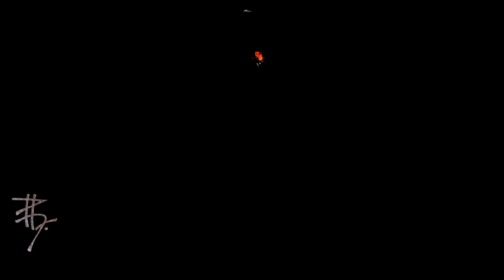VADER IMMORTAL -THE ENDING FINALLY- PART 3 - IMPRESSIONS WALKTHROUGH PLAYTHROUGH AND RIFFING QUEST 3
VADER IMMORTAL - THE ENDING FINALLY - PART 3 - IMPRESSIONS WALKTHROUGH PLAYTHROUGH AND RIFFING  PLAYED ON QUEST 3

I Finally Completed Part 3, but steal time from your life you will never get back *this one is a doosie

Do both all three if you wish to

What does Star Wars VR game Vader Immortal look like on the quest 3?
Im not sure the graphics are improved per se, but it runs great and the new lenses and resolution seem to set it off well.

How does Star wars Game Vader Immortal Play? How are the Mechanics of Vader Immortal?

For the most part its pretty good, its made to be like a story - more or less living a star wars story.
Some of the mechanics break immersion. I dont like that instead of a collision, they turn the screen black with a lil blue cartoon danger sign to let you know you are out of bounds -  sometimes its triggered rather easily- as a result takes you right out of the game which can be annoying untill you  know what to avoid. The turning is pretty unsettling while I understand making thing comfortable for those that have issues, I find that the sticky jump turning is killing the immersion and the narrative. changing settings did little to correct this.

How long is Vader Immortal? Is Vader Immortal fun?
You could probably tell by the riffs and commentary that I certainly had fun.

Is Vader Immortal a good game?
All in all its a fun story to follow along with that has a few wow moments , although with the future of VR, it may not hold up in years to come.

Is Star Wars Vader Immortal VR worth the money?
Depends. They are typically $9.99 a piece, with all three setting you back about $29.99
In my mind it was a good first purchase for the quest as it orients you to the world of VR while performing a good little interactive story for a wide audience - demonstrating what all the VR fuss is about.  Great for adults, great for kids especially , and fanboys will have multiple nerdga&ms.

Is Star Wars Vader Immortal too short?
Possibly , but I'd look at all three parts like watching a single star wars movie- in that respect its just about right?

How many parts to Vader Immortal?
Three, there are three. mostly 3 , just 3 lol.

Where can I find a Playthrough - gameplay - walkthrough  of Star Wars Vader Immortal VR?
You are in luck right here - on this channel as welll as some hijinx from some other games in Vr, Quest 2, 3, and beyond.

Is Part 2 of Star wars Vader Immortal better than part one?
Or is part 3 better than part 2 and 1 - No idea very subjective, but would love to hear your opinion.

Is TJ funny when riffing this game?
Probably not, hope you at least got a chuckle though.

Why does TJ make videos?
Most of the time gamers take these videos so serious, flexing and blitzing through - I like to stop and smell the roses appreciate all the game for what its worth, find weird areas, glitches, exploits, hidden gems, hidden scenery, and generally just be myself and have a good time - of which you are more than welcome to come along with me.

Wow Quest 3 runs so smooth... looks fantastic!

A comprehensive walkthrough and playthrough giving my impressions and riffing seeing the VADER IMMORTAL series through the eyes of newly anticipated and sought after Quest 3.

Thank you for checking it out hopefully you enjoy the instructional riffing at least half as much as I enjoyed playing it.

Ingredients needed:
 - All three parts of Vader Immortal Game
- Quest 3 or Quest 2
- Whimsical and Adventurous state of mind